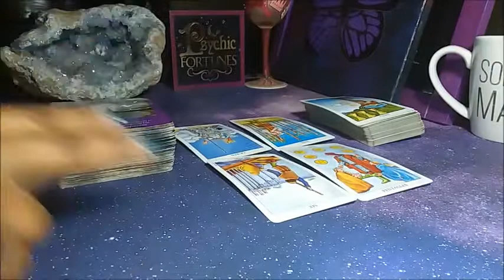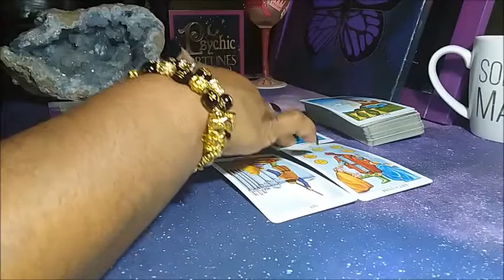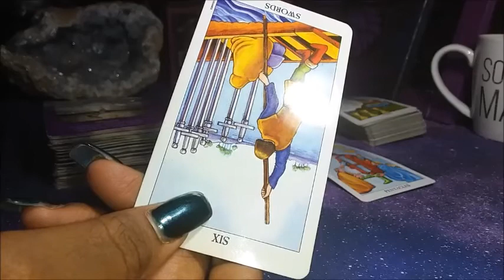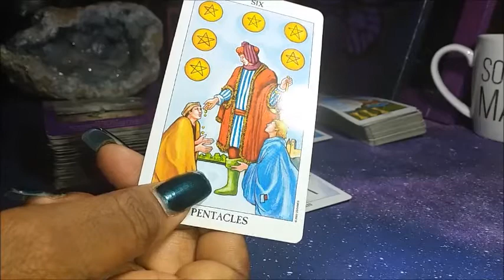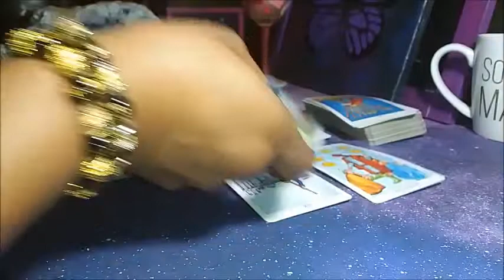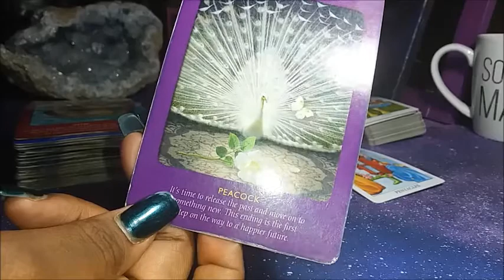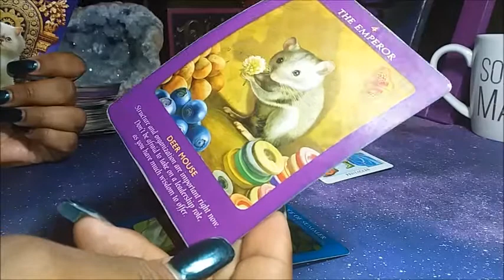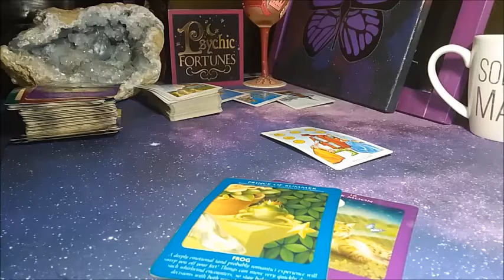REAL DEAL UNCONDITIONAL LOVE 💕 | ♓️ PISCES DEC 2 - 15 BIWEEKLY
The 20:20 is just another confirmation of the partnerships that will be made.  It is an 11:11

SHOP WITH ME:
Queenofswordsthelightworker.com

Queenofswordsthelightworker.com